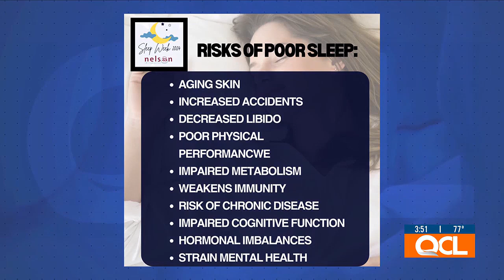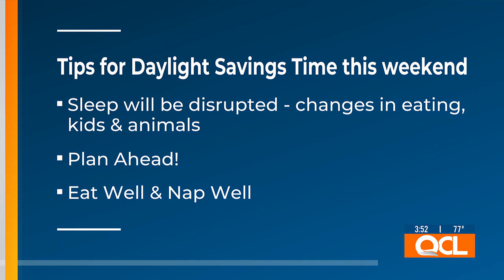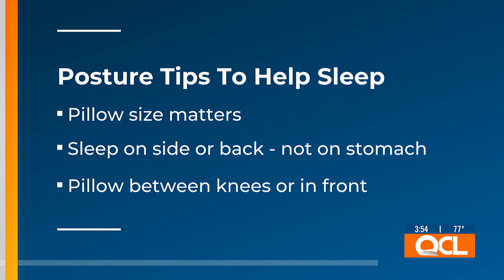How to navigate the end of Daylight Saving for better health